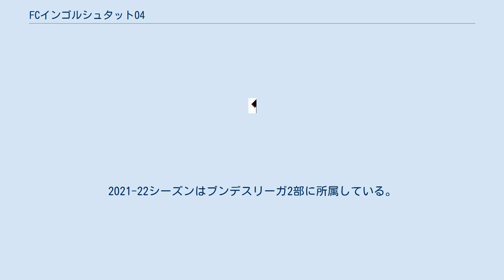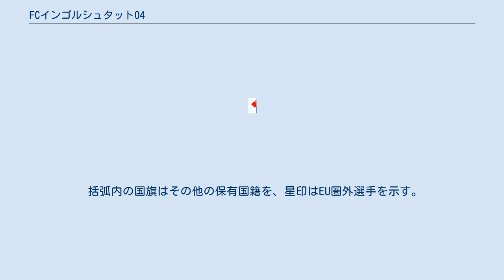FCインゴルシュタット04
FCインゴルシュタット04（FC Ingolstadt 04）は、ドイツのインゴルシュタットを本拠地とするサッカークラブ。
2021-22シーズンはブンデスリーガ2部に所属している。
 2004年に合併によって成立した新しいクラブで、母体となったのはMTVインゴルシュタットとESVインゴルシュタットである。
これらのクラブにまで起源をさかのぼれば、MTVインゴルシュタット設立の1905年が設立年となる。
2004-05シーズンにおいて、オーバーリーガ・バイエルン（4部）で準優勝し、翌シーズンに優勝を果たしてレギオナルリーガ（3部）昇格を果たした。
 2007-08シーズン、レギオナルリーガ南部で2位に入りブンデスリーガ2部昇格を決めたが、2008-09シーズンは17位に終わり3部に降格した。
2009-10シーズンは3部で3位となり、プレーオフでハンザ・ロストックを破り1年で2部復帰を果たした。
 2014-15シーズンに2部で優勝し、2015-16シーズンの1部昇格を決めた。
 2016-17シーズンでは17位となり、2シーズンで2部へ降格した。
 インゴルシュタットに本社を置くアウディの他、日本の住友ゴム工業（ファルケン）がサポーティングカンパニーとなっている。
 ブンデスリーガ2部 なし 注：選手の国籍表記はFIFAの定めた代表資格ルールに基づく。